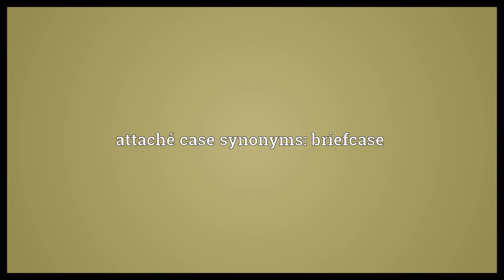Attaché case Meaning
Video shows what attaché case means. A small case for carrying important documents, a briefcase.. attaché case synonyms: briefcase.  Attaché case Meaning. How to pronounce, definition audio dictionary. How to say attaché case. Powered by MaryTTS, Wiktionary